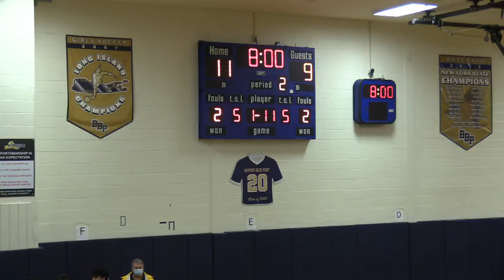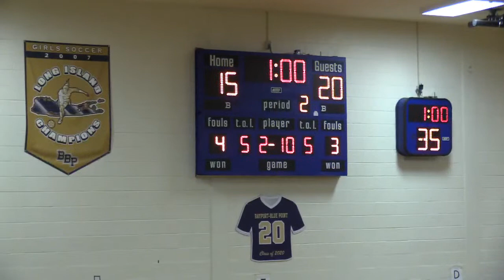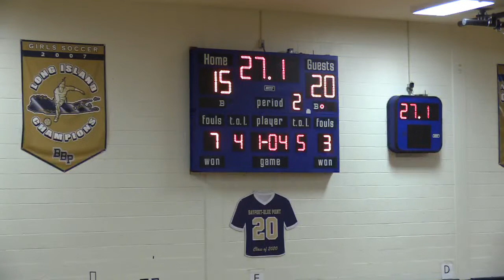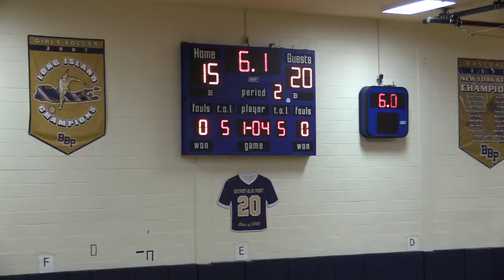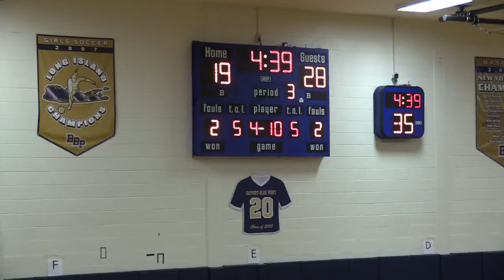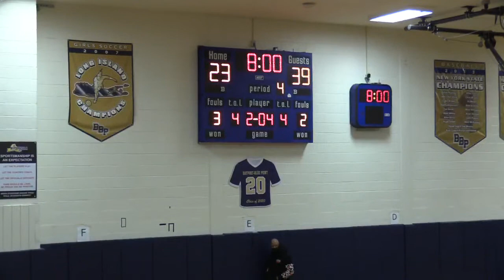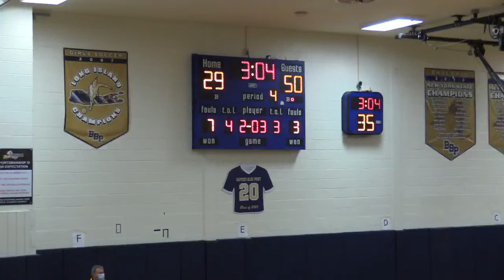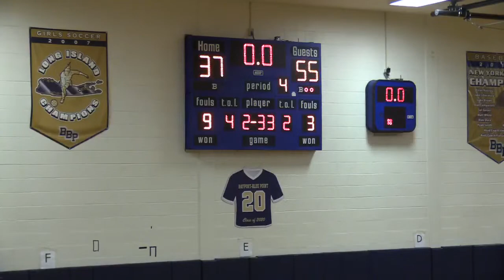2-14-22 PLAYOFFS Varsity Boys Basketball Bayport Blue-Point vs Half Hollow Hills West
LIVE STREAM PLAYOFFS Varsity Boys Basketball Bayport Blue-Point vs Half Hollow Hills West